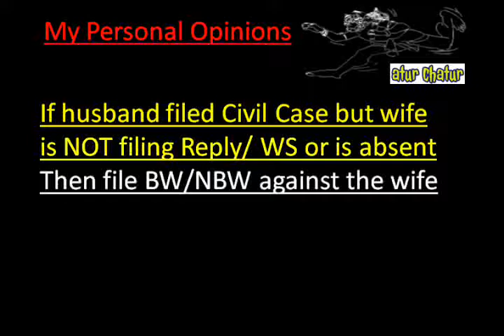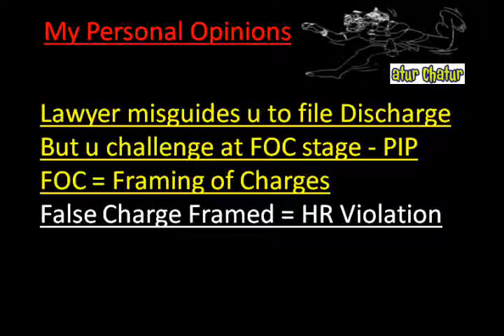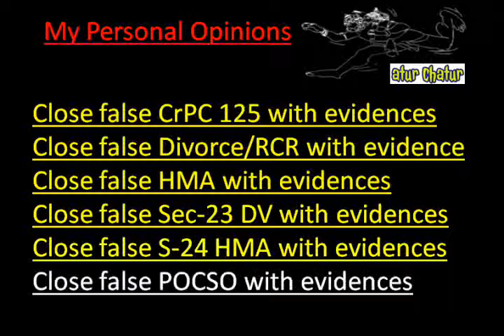Nashville Top Lawyer NRI Legal Services Best Advocates Non Resident Indian Law Firm India